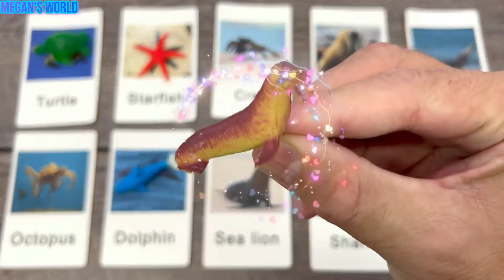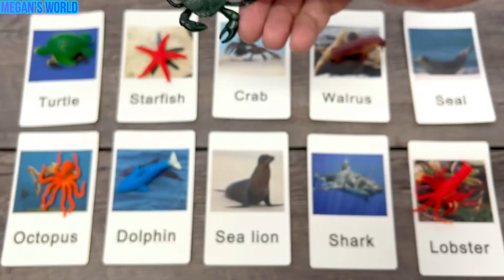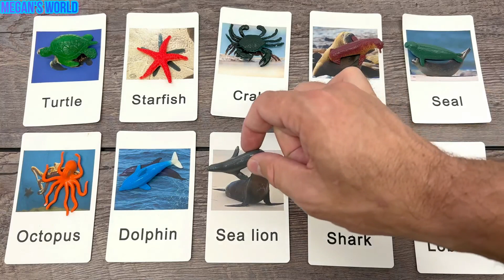10 Seediere Name flitskaarte met bypassende Plastiek Oseaan Speelgoed R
10 Seediere Name flitskaarte met bypassende Plastiek Oseaan Speelgoed R